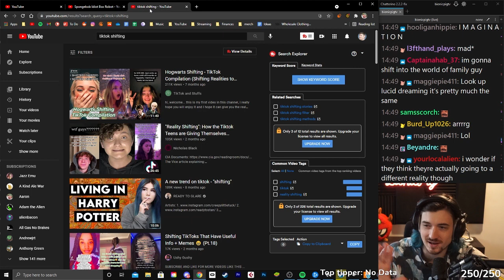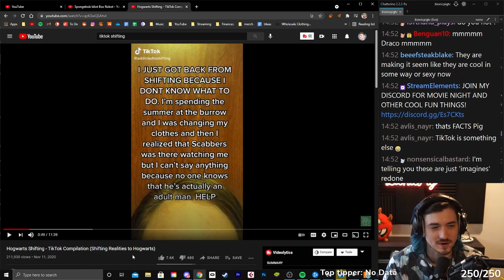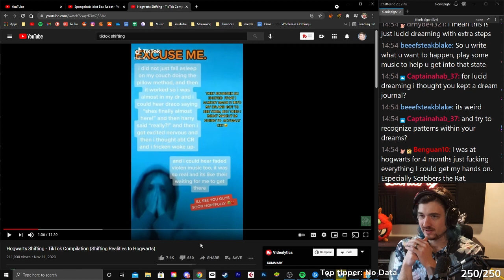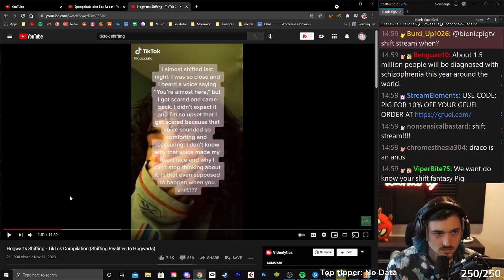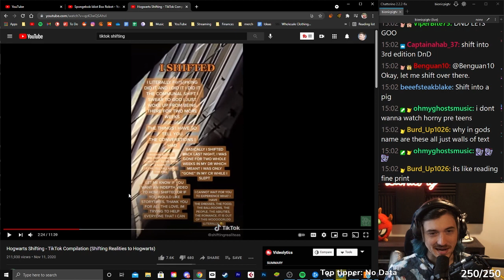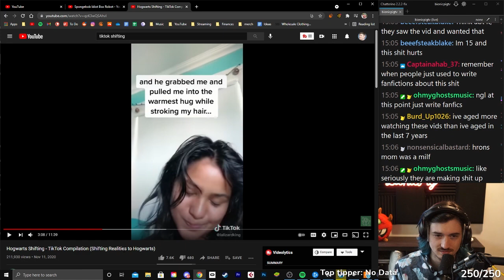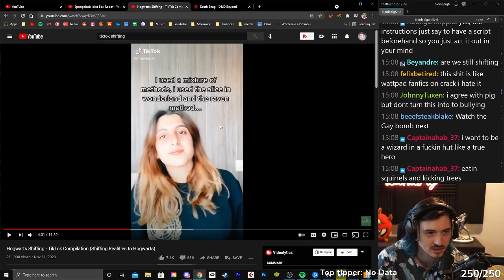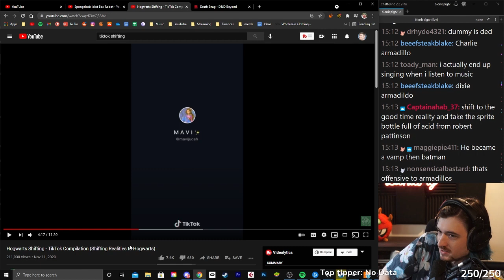Tiktok Reality Shifting Is Strange